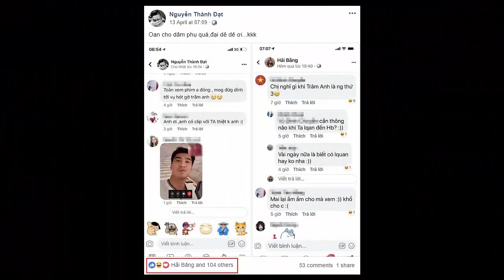Vợ chồng Hải Băng - Thành Đạt...lên tiếng "Chồng tớ nghỉ đóng phim 2 năm nay rồi"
Hải Băng - Thành Đạt có nhiều khoảnh khắc lãng mạn bên nhau từ khi gắn bó. Gần đây, khi Hải Băng mạo hiểm mang bầu lần 3, Thành Đạt xuống tóc cầu bình an cho vợ con.